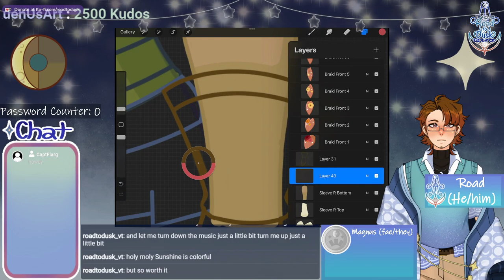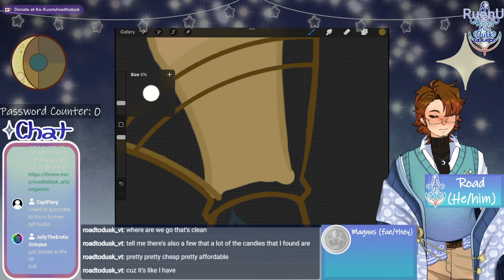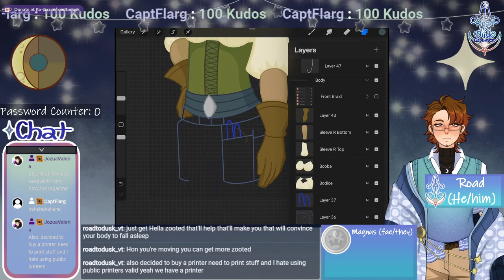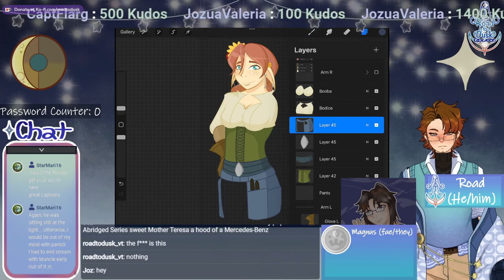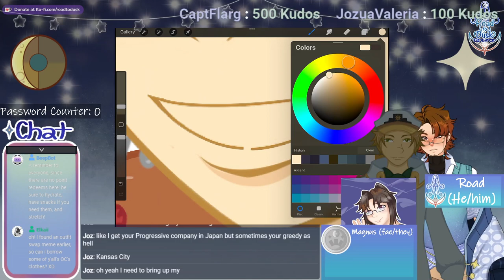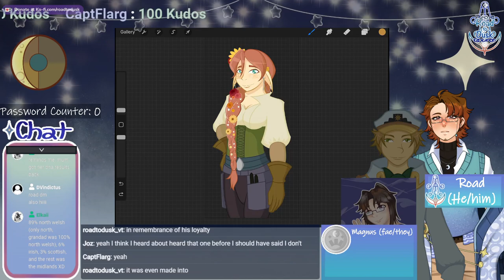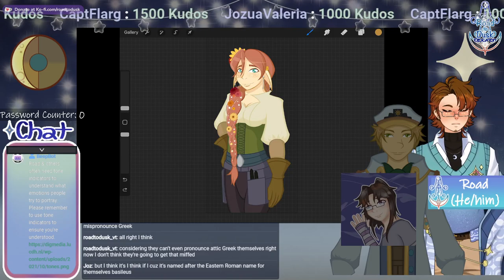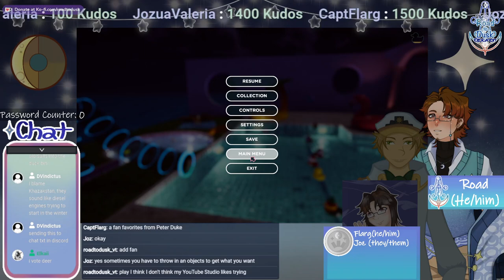[VOD] Drawing Vtuber Friends: SunshineInABox (Pt.4)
Originally streamed 18 February, 2024